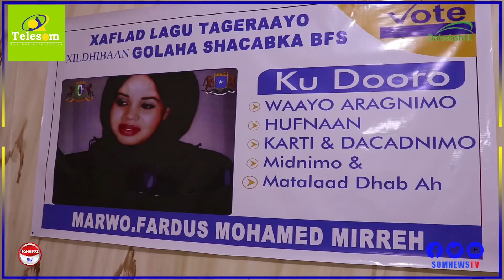Xaflad Lagu Taageerayay Musharax Xildhiban BFS Marwo Fardowsa Maxamed Mire aya Lagu Qabtay Muqdisho